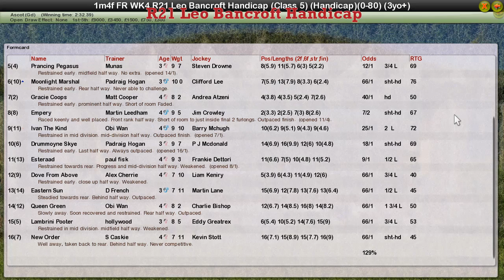FR WK4 R21 Leo Bancroft Handicap